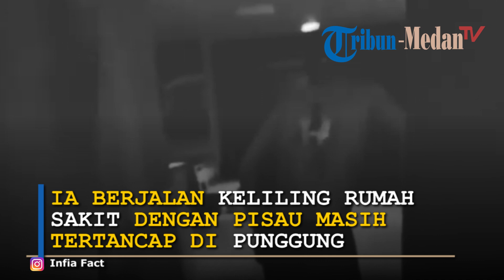Vladimir Buat Heboh Rumah Sakit di Kazan, Rusia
Pria di Kazan, Rusia, membuat heboh pasien dan pekerja rumah sakit karena keluar dari ruang instalasi gawat darurat (IGD) rumah sakit sambil setengah telanjang.

Tak hanya itu, pria yang diketahui bernama Vladimir itu juga keluar dari rumah sakit dengan pisau yang masih menancap di bagian punggung.